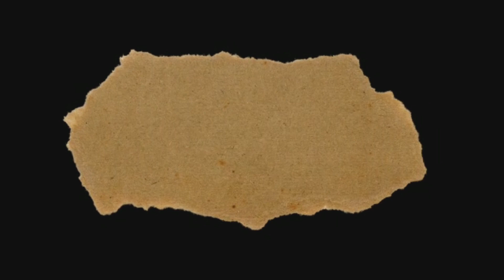HAL YANG HARUS DIPERHATIKAN KETIKA C1 UM4N!!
Hy Pascolku ...

kalian juga boleh tinggalin ide menarik untuk pembahasan divideo berikutnya😘😘

HARGA :
*SLB PREMIUM BUST UP CONCENTRATE SERUM (SERUM PEMBESAR PAYUDARA):*
1botol   @200rb User
3botol   @185rb RS
10botol @170rb Agen
24botol @160rb distributor

KHASIAT SLB BUST UP SERUM:
* Mengencangkan Payudara
* Memperbesar Payudara
* Menhaluskan kulit Payudara
* Membantu bokong tambah ber isi
* Menghambat keriput di sekitar  kulit payudaya
* Mengandung antioksidan & anti inflamasi dpt membantu mencegah sel kanker & tumor
* Membantu melancarkan aliran darah di sekitar payudara, sehingga payudara bisa menjadi lebih ber isi, dan membuat efek payudara lebih kencang.

HARGA :
*KOFFIE SLB / KOPI TEMPUR:*
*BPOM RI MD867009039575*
1sachet @30rb User
1box   @250rb User
2box   @230rb RS
10box @210rb Agen
50box @190rb Distributor

KHASIAT KOFFIE SLB:
* Memperbesar & mengeraskan MR. P
* Tahan lama
* Membantu mengatasi ED
* Menyehatkan Sperma
* Mengharumkan miss V
* Melancarkan haid
* Membantu menghilangkan keputihan

Harga *LUXTHIONE*
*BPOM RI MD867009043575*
1box   @200rb User
3box   @185rb RS
10box @170rb Agen
25box @160rb distributor

KHASIAT LUXTHIONE :
* Mengecilkan pori pori kulit
* Mencerahkan kulit
* Mengencangkan kulit
* Menjadikan kulit bersinar
* Memperlambat penuaan dini
* Menghaluskan kulit
* Menghilangkan flek hitam
* Menghilangkan komedo & jerawat
* Menjaga kekebalan tubuh dr virus dan bakteri